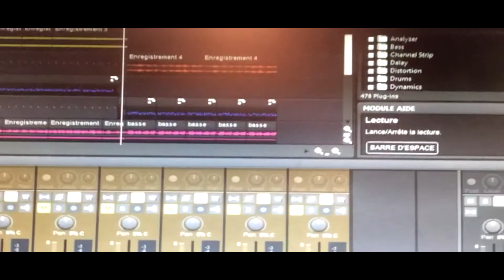Thomas Grasset SONG FOR MY FAMILY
Hey, Original Song : Song for my family.
Bonjour à tous, ici Thomas Grasset. Musicien, professeur, compositeur, guitariste blues, rock, jazz, fusion...

Voici quelques projets musicaux :
The DUD'Z : reprise et compo rock, soul, funk, blues.

Pour finir, voici une association fantastique qui nous gère, et aussi d'autres groupes!!